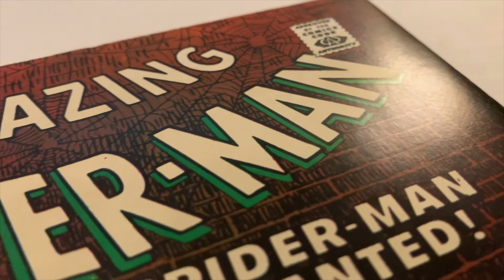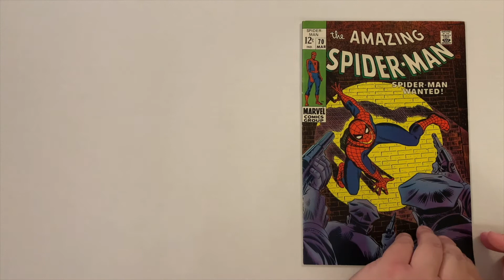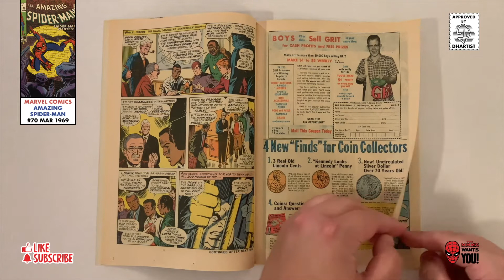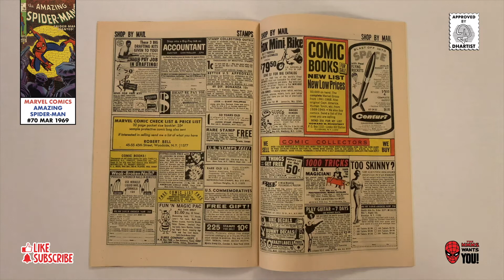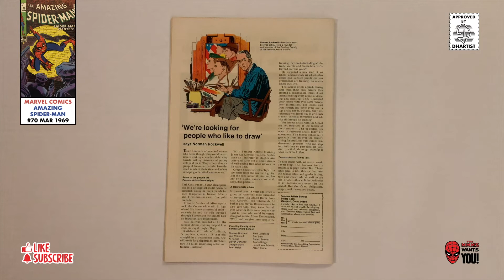Amazing Spider-Man 70 - Comic Book Deep Dive / Comic Review & Collection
Today on Deep Dive we’re going to be looking at Marvel Comics Amazing Spider-Man 70.

Amazing Spider-Man Vol 1 #70
Published: March, 1969
Editor-in-Chief: Stan Lee
Cover Artist: John Romita Sr.

"Spider-Man Wanted!"
Writer: Stan Lee
Penciler: John Romita Sr.
Inker: Jim Mooney
Letterer: Sam Rosen

Dedicated To My Parents & Brother

00:00 Intro
00:16 Overview
01:13 Credits
01:34 Comic